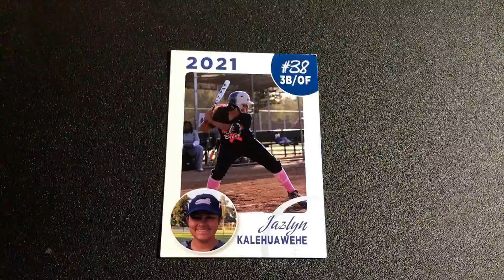Flo Softball Club spotlight July 12th 2017 2021 Softball Prospect/Recruit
If you have a chance, please take the time to read the article, it talks about the Breeze organization, tradition. Coach Jens approach and coaching philosophy, and talks a little about every player on the team. Thank you so much, Flo Softball!
PGF National Championship. Go Breeze!